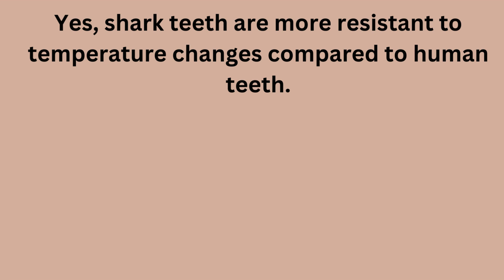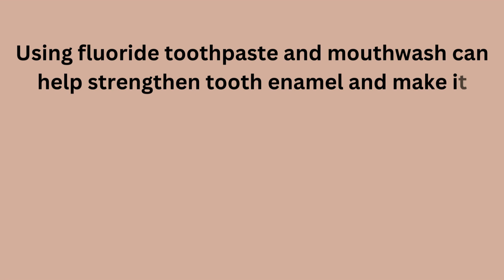Are shark teeth more resistant to human teeth